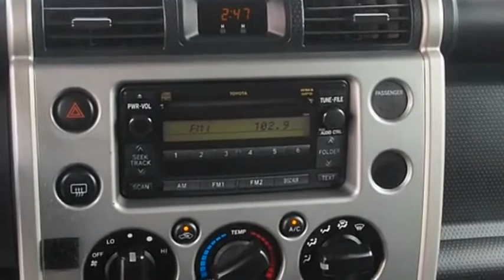2009 Toyota FJ Cruiser for sale in Cary NC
2009 Toyota FJ Cruiser for sale in Cary NC - Stock # SBP0469A
Year: 2009
Engine: 4L V6 DOHC VVT-i 24V
Transmission: 5-Speed Automatic
Exterior Color: Silver Metallic
Interior Color: Dark Charcoal
Drive Line: 4WD
Mileage: 87500
Address:
VIN: JTEBU11F09K069788